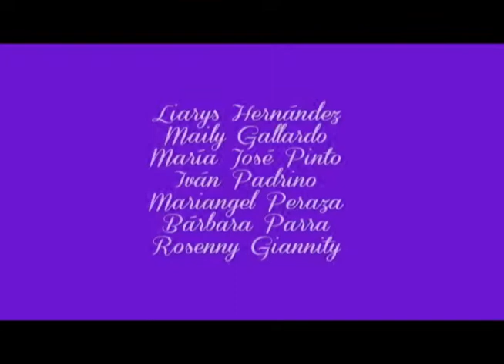CAPITULO 4 TU ME GUSTAS LA BRUJULA PROMAR TV